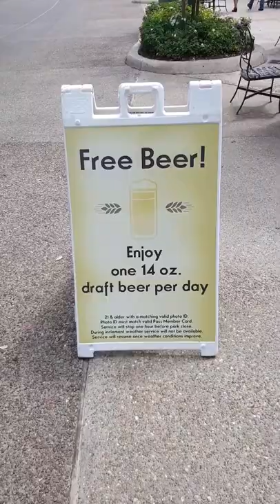19 August 2019